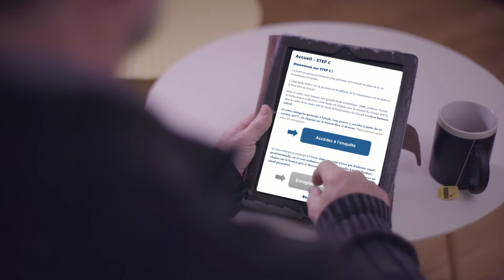STPC – Etude scientifique sur la Santé au Travail